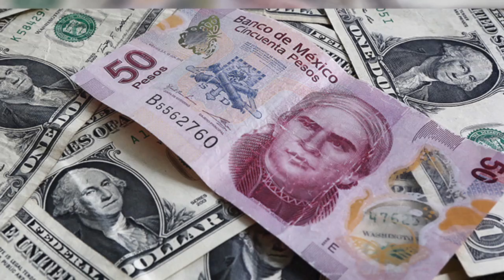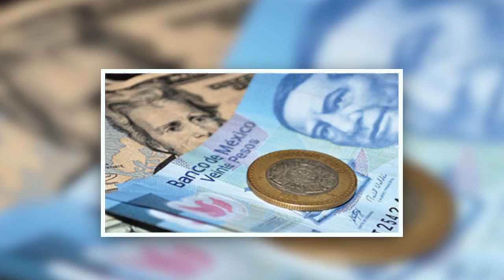Economía y Finanzas 2017-01-16